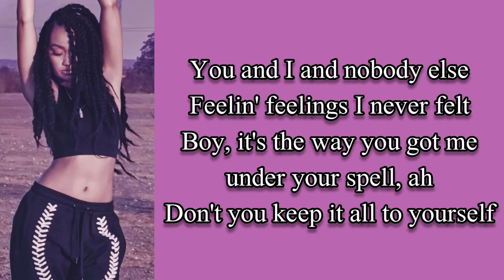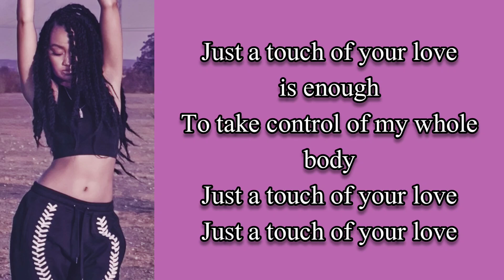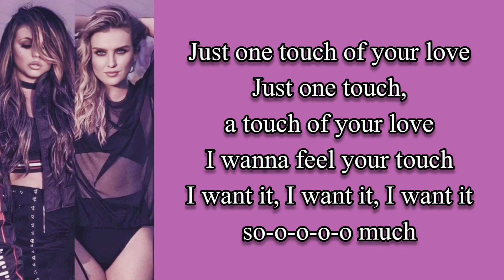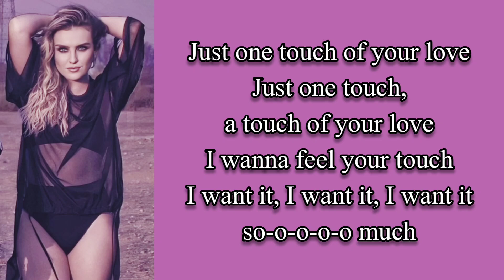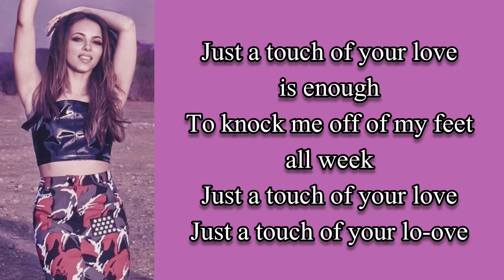Little Mix ~ Touch (acoustic) ~ lyrics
#15 Glory Days (2017)